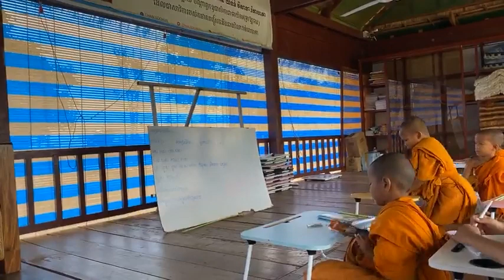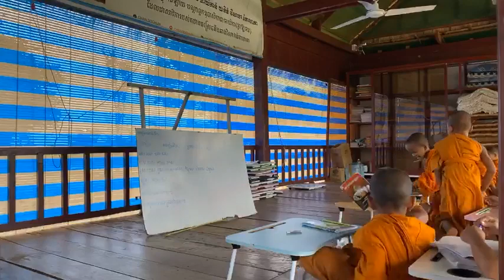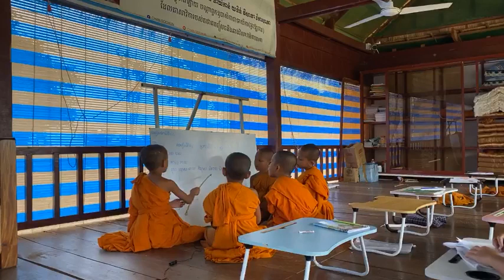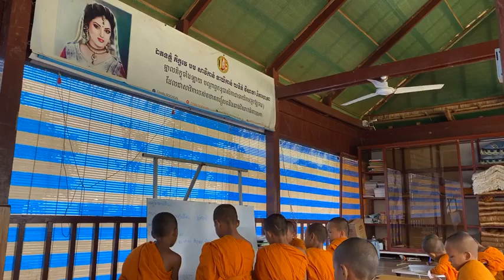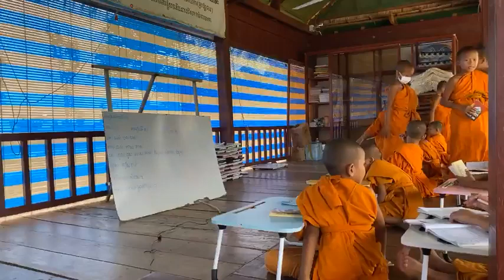មេរៀន​ម៉ោងទី៨៥​ ភាសាខ្មែរ​មេរៀន​ទី៧៤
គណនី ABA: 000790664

ហ្វេសប៊ុក
Chan_Sochun ចាន់_សុជន វត្តប្រាសាទស្រះកណ្តាល_#(ខ្ចាស់)